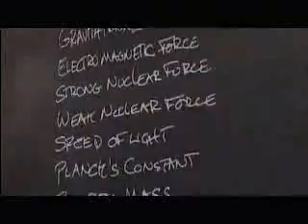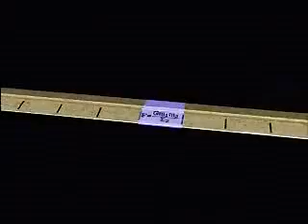1e Physics Prove The Existence of God (On A Razor's Edge).avi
Faith and Science can go together.